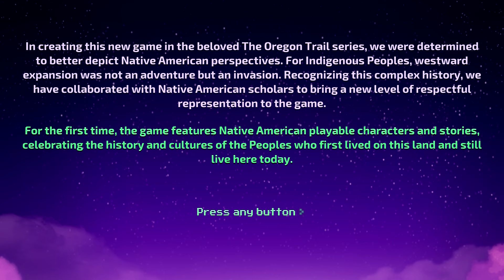The Oregon Trail Gameplay on Nintendo Switch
The classic educational title has gotten an upgrade across the board on Switch